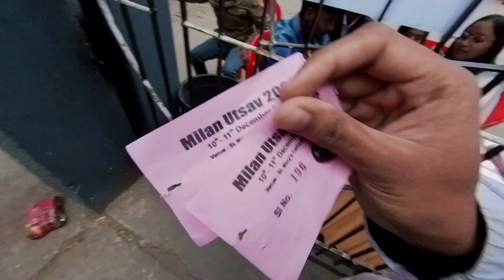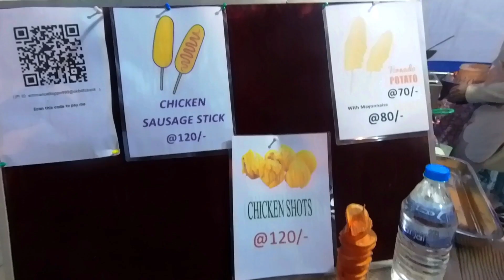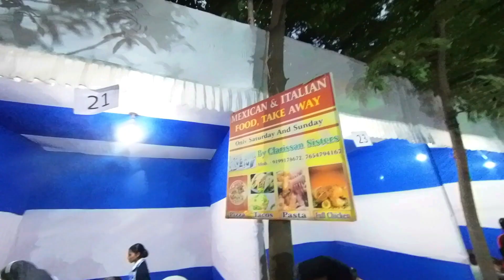Milan Utsav Ranchi 2022 | St. Mary's Cathedral Church | Christmas Gathering | Nagpuri Dance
Hello!!!
Alright friends Christmas is very near
and so we are celebrating Christmas Gathering
at St. Mary's Cathedral Church, Ranchi.
All the Dances and Songs were performed by
Ursuline School and College, St. John's School
students. Keep Watching.